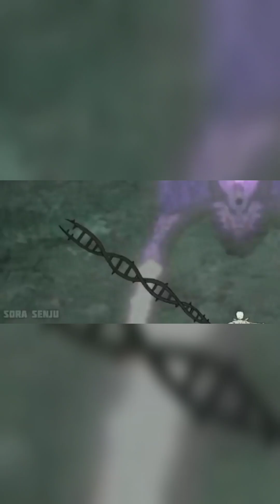life of obito uchiha in hindi (part 7) explained by sora senju